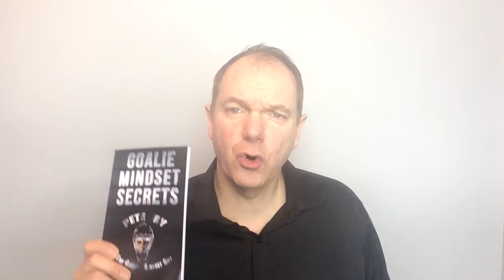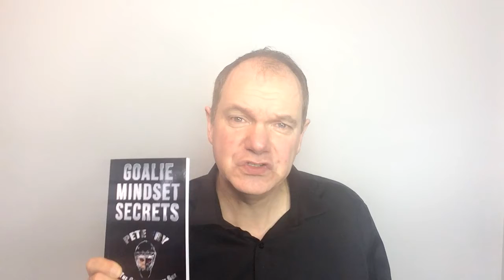Goalie Mindset Secrets Free Book Giveaway